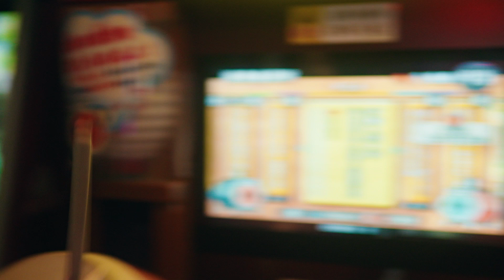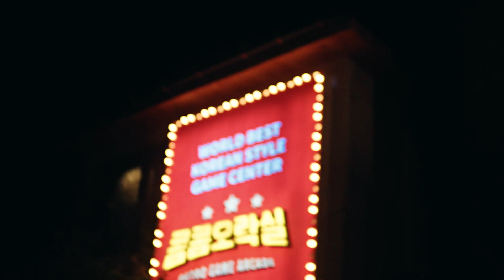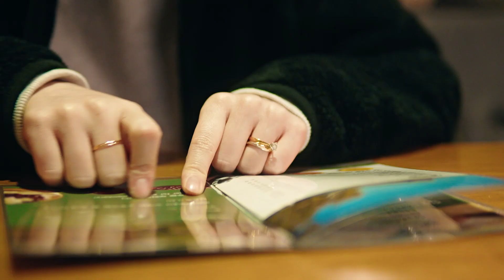Seoul Diaries #10 | Walking through Ikseondong like free-spirited love birds